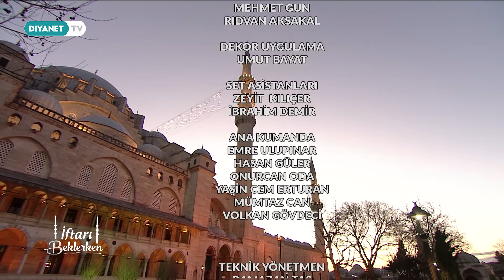Müminin Kalkanı: Oruç - İftarı Beklerken 2.Bölüm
Konuklar:
Doç. Dr. Selim ARGUN (Diyanet İşleri Başkanlığı Başkan Yardımcısı)
Prof. Dr. Soner GÜNDÜZÖZ (Diyanet İşleri Başkanlığı Din İşleri Yüksek Kurulu Üyesi)